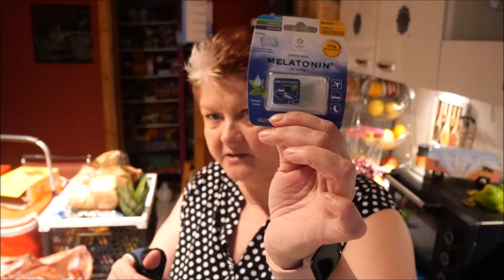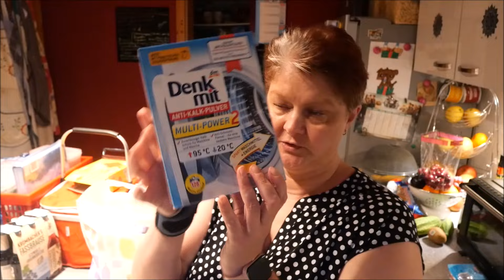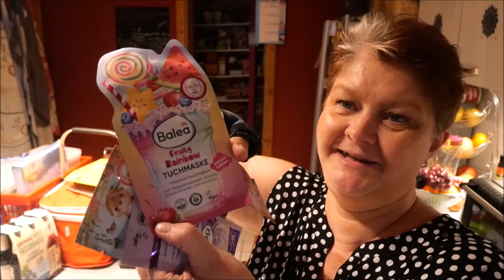Daily Vlog / Schnelle Linsensuppe / Haushalt / XXL-Misch-Haul / DM, Rewe, Lidl / Mamaalltag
Hallo,ihr lieben.
Heute hatten Isabell und ich was zu erledigen und waren auch einkaufen-ich zeige euch die Ausbeute.
Vorher erledige ich was im Haushalt und koche eine schnelle Linsensuppe.
LG.Eure Irina